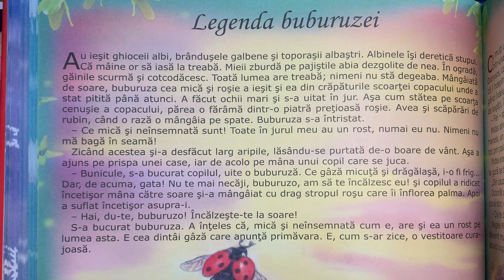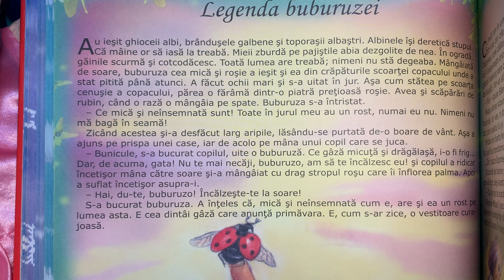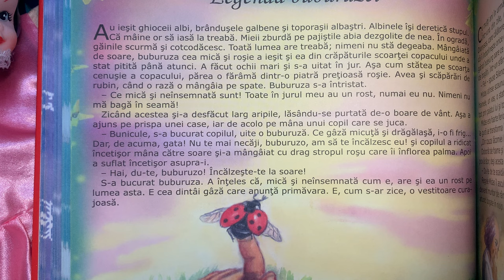Legenda buburuzei 🐞 Povești pentru copii în limba română | Povești scurte 4K (93/365)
Povești noi cu legenda buburuzei pentru copii. Povești pentru copii în limba română. Povești scurte audio în 4K. Să citim o carte de poveste împreună. Basme și povești de lectura.

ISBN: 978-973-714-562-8